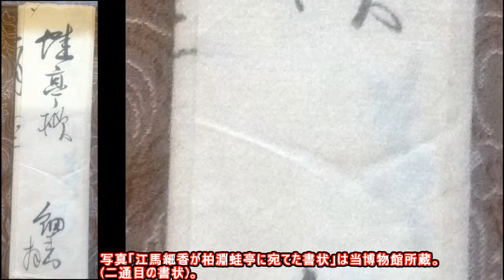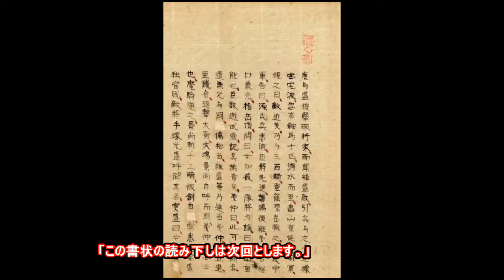20150226「江馬細香が柏淵蛙亭に宛てた書状」Saiko Ema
写真「江馬細香が柏淵蛙亭に宛てた書状」は当博物館所蔵。(二通目の書状)。

☆「江馬細香」1787年5月20日~1861年10月7日、江戸時代、紅一点の女流詩人・画家。美濃大垣藩の医師江馬蘭斎の長女として誕生。本名多保。漢詩を頼山陽に師事。湘夢・箕山と号す。「美濃 白鴎社集会図」の「一番前に座る女性が細香です。」

☆「柏淵蛙亭」1785年~1835年、美濃国多芸郡の漢詩人。頼山陽らと交友関係を持った。「美濃 白鴎社集会図」の「巻を開いて目を注ぎ、拳手膝を打ち悟り発する所あるが如き者が蛙亭です。」

☆大垣では江馬細香や村瀬藤成ら頼山陽の高弟、友人、詩人が集まって「白鴎社」という詩社を作り毎月1回、江馬家近くの実相寺に集まって互いの詩文の批評をしていた。集会図は細香が画家に描かせたものです。
「この書状の読み下しは次回とします。」